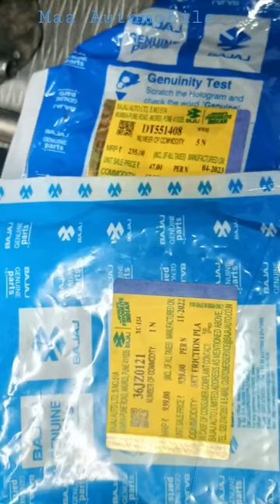NS 160(BS-6) Low Pic Up (Clutch Plate, Presure Plate and Oil change)